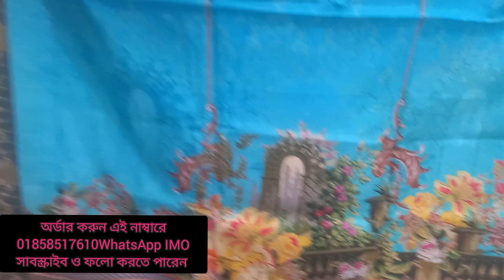new paint three piece||wholesale price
Pakistani digital print three piece